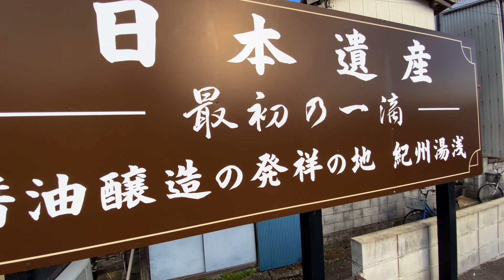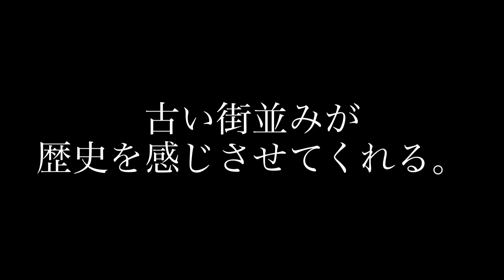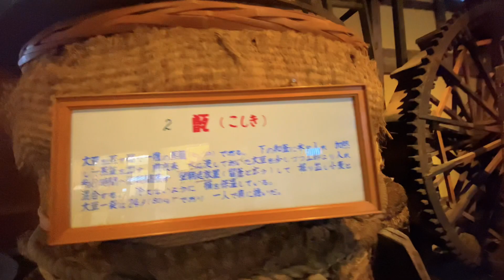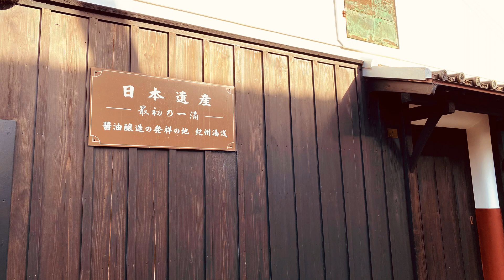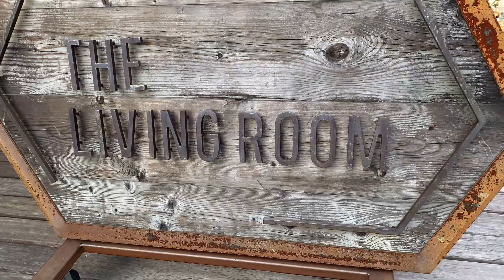2023年11月11日 和歌山県 醤油発祥の地（湯浅）へ 旨い醤油、老舗の醸造蔵、YTグループ、～音楽と癒しの日帰りの旅～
昔ながらの手作り醤油を今でも製造している老舗の醸造蔵
今から約750年前・鎌倉時代、禅僧・覚心（後の法燈国師）が宋（現中国）より径山寺味噌の製法を伝え、帰朝後種々の改良の末、湯浅の水が良かったことから醤油が作られるようになった。これが我が国の醤油の発祥の由来である。
角長
所在地： 〒643-0004 和歌山県有田郡湯浅町湯浅７

_/_/_/_/_/_/_/BGM_/_/_/_/_/_/_/
😊撮影地：和歌山県　湯浅・有田
😊撮影者：HIRO STYLE LAB
😊編集者：HIRO STYLE LAB
🎥使用カメラ：　iPhone 11 Promax
🎥ジンバル：Moza Mini-S＋車載ホルダー
🎥編集：iPhoneアプリ　Video leap ,VLLO

✨お世話になってる音楽素材（BGM)✨
Thanks for license-free music material (BGM)
🎶Liborio Conti